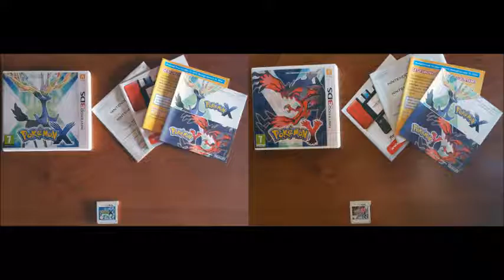Pokémon X & Y OST - The Tmv Departs